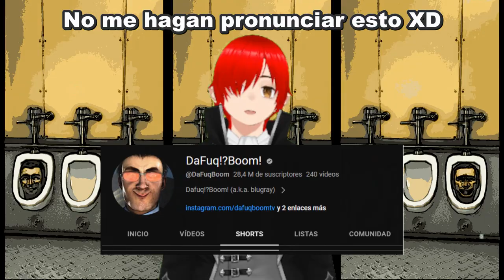Que es Skibidi Toilet?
Bueno amigos esto no es un video al que estoy acostumbrado. pero aquí tenemos mas contenido para el canal espero que lo disfruten.

Musica del Video: Danger Snow - Dan Henig